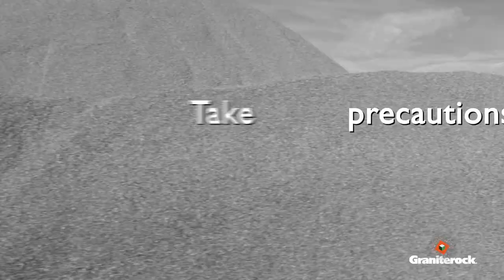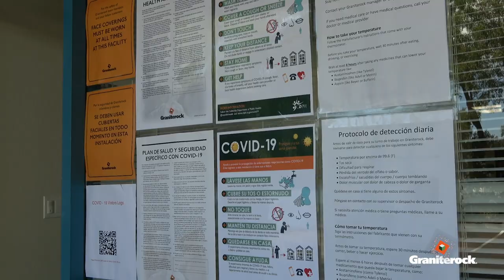Holiday message for Graniterock People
This year has served up more ups and downs than we can count. Through all of the uncertainty and risk brought on my the coronavirus, Graniterock People have demonstrated their commitment to protecting their families, each other and the entire construction industry through following the new rules and protocols put in place in 2020.
For all of your good work, we are grateful.
Please remember the Covid-19 threat is not over, despite recent deployment of a vaccine, and we still need you to be diligent in your actions inside and out of work.
As you celebrate the holidays, please don't let your guard down. This is a critical time for all of us to band together in the fight against Covid-19. We want to see you on the job site in January stronger than ever.